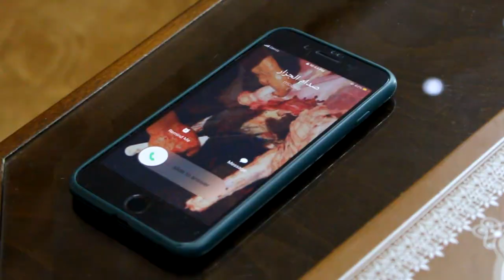كي يكون باباك هاز نظرة سلبية على صحابك .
عيد الفطر 2020 في الجزائر
الجزائريين في عيد الأضحى !!
العيد الصغير في الجزائر
شوفوا كيفاش جوزت العيد
انواع الناس في العيد
LAMOURI - L' aid عيد الفطر
Kebch el 3id . Anes Tina Dzjoker Mgdz . عيد الاضحى في الجزائر
العودة من جديد
العودة من جديد تشبع ضحك
فيلم قصير : الصداقة و الحب - Mohammed Dorra Chaouch
الدخول المدرسي في الجزائر - Jeunesses Maze ( Dz khadora)
عيد الفطر( عيد الصغير) مع الكورونا - Mohammed Dorra Chaouch